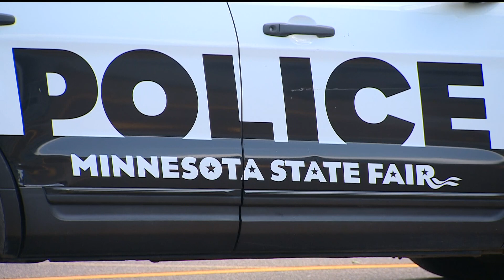State Fair police chief addresses new safety measures one week before opening day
Following last summer's outburst of violence, State Fair Police Chief Ron Knafla said fairgoers can expect to see new safety measures this year.